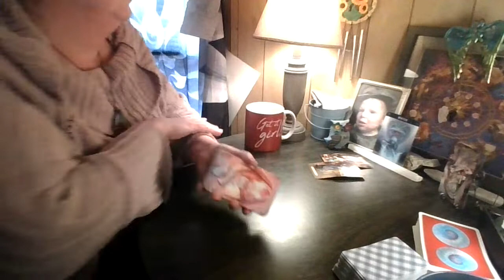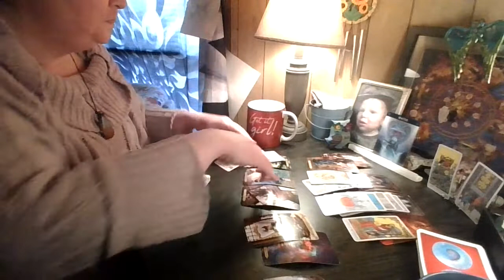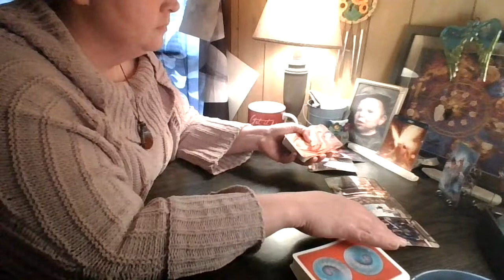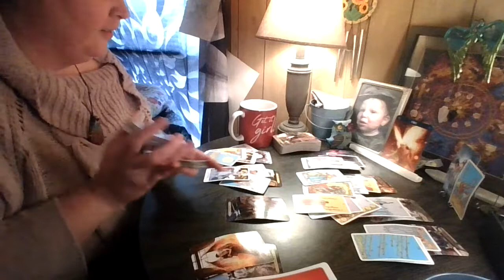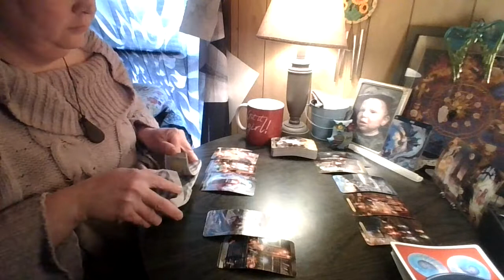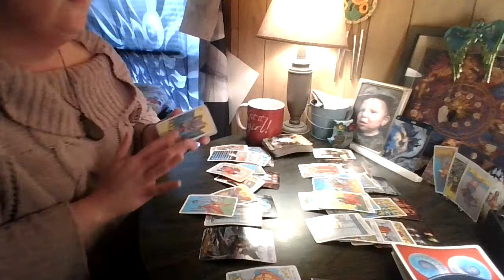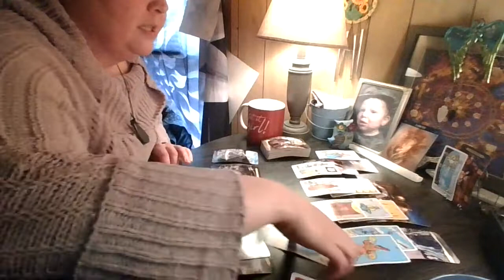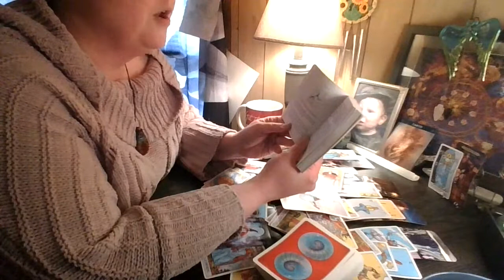March 19-26, 2022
Water Signs- Cancer Scorpio Pisces ( 01:30 )
Fire Signs- Aries Leo Sagittarius ( 23:41)
Earth- Taurus Virgo Capricorn ( 01:04:41)
Air Gemini Libra Aquarius( 45:06 )
Closing ( 01:23:45 )
It is your free will what you choose to do with the messages given by the cards if you choose do to anything at all.  These reading are for SUN, MOON, RISING, OR VENUS SIGNS. If this doesn't vibe, check all your placements.  Time and energy are both fluid and all things can and may be visa versa, place yourself where you see fit.  Thanks for stopping by and supporting my channel and helping its growth! Peace Love and Light!